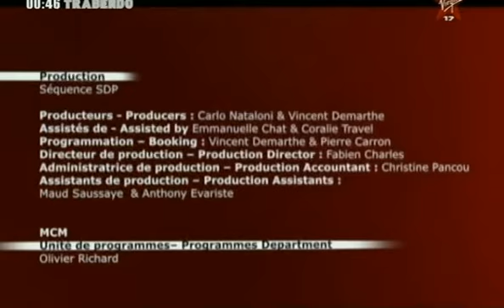Asa • Trabendo Session • Mai 2008